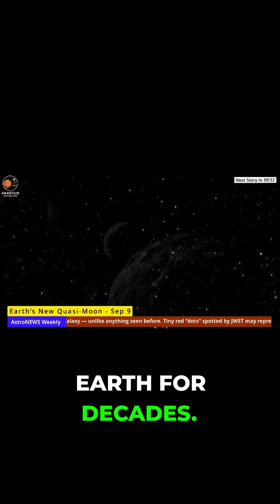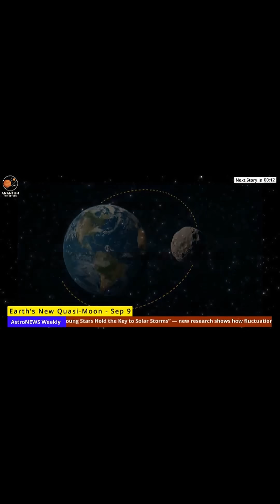Earth Just Got a NEW Moon! 😲 What's a Quasimoon?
Earth has a new moon called a Quasimoon! Find out what this means in this intriguing video from Anantum and Beyond.